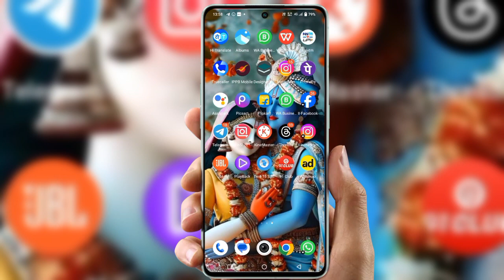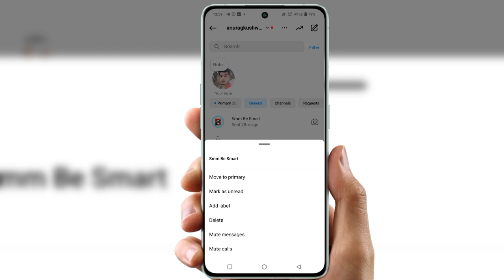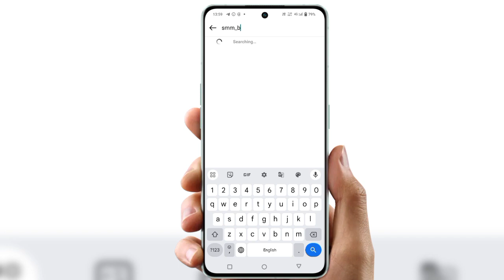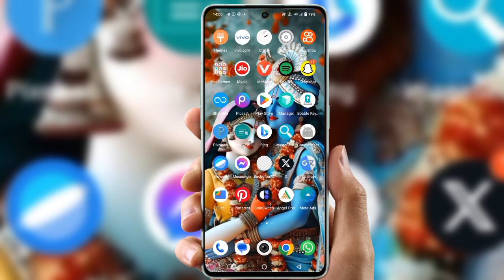how to unsend call on instagram | how to delete video call message |instagram video call delete kare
cover Topic :-